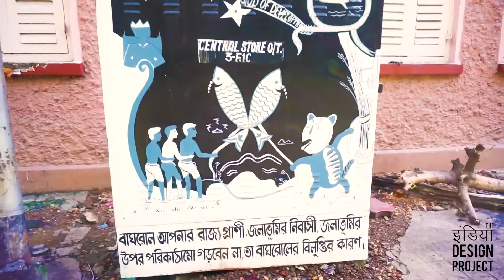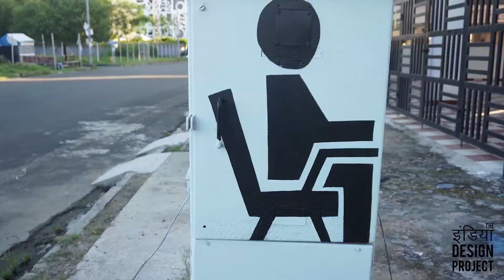Street art Documentary Kolkata 2018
Videography, Editing, Interviewed by R K Vishal Gaurav
Mentor: Ishaan Dixit (Co-founder of The India Design Project) Ahmedabad
Special Thanks to Jit Chowdhary, Kunal Bharti, Subir Saha, Prabhat Manna